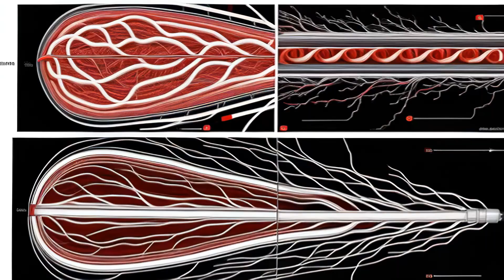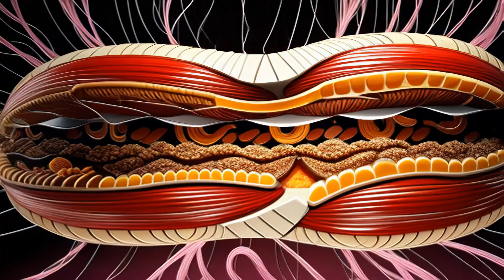Body Systems Song - Rhythms of Life: The Body's Symphony | An Educational Alternative Rock Anthem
Dive into the melody of our being with "Rhythms of Life: The Body's Symphony," an educational alternative rock anthem that brings the human anatomy to life through music. This song explores the harmony between the major systems of the human body, emphasizing their essential roles in sustaining life. Join us on a journey through the beats of the heart and the breaths of the lungs, all set to an electrifying alternative rock sound.

Lyrics:

Intro:
In our bodies, systems intertwine, a dance of life,
Each plays a part, in our survival, they're rife.

Verse 1 (Circulatory and Cardiovascular):
Circulatory paths, where blood flows free,
Heart beats in rhythm, life's melody.
Cardiovascular, with arteries and veins,
Supplying the body, life sustains.

Chorus (Digestive and Respiratory):
Breathe in, breathe out, lungs fill and release,
Respiratory’s journey, brings oxygen's peace.
Digestive tracks breaking down our feast,
Nutrients absorbed, energy increased.

Verse 2 (Muscular and Skeletal):
Muscles contract, with power and grace,
Movement's their mission, in life's race.
Bones give structure, protection's embrace,
Skeletal strength, in every place.

"Rhythms of Life: The Body's Symphony" is not just a song; it's an invitation to marvel at the intricacies of the human body. Let the music guide you through the interconnected systems that make us who we are.